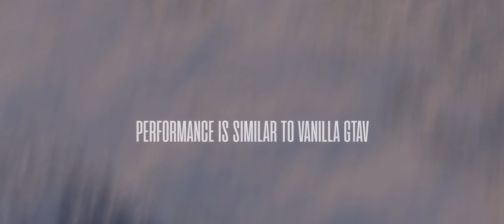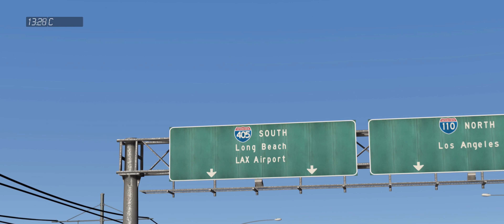Gorgeous, Photorealistic GTA 5 Mod Can (Probably) Run on Your PC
The NaturalVision Remastered mod makes GTA 5 look like real life without hurting game performance.

We shot up at noon today and Max left a bunch of his toys and his wallet in the corner

Follow IGN for more!